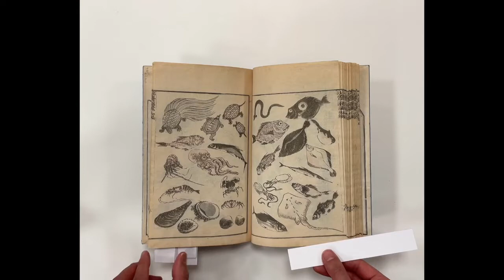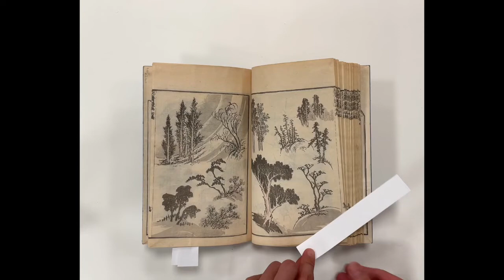Hokusai Manga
Hokusai Manga reflects page after page of Hokusai’s insatiable
desire to understand the world through his brush. In this context,
the term manga refers to rough sketches. As indicated by the prefix
the title, denshin kaishu, or “transmitting the essence,” these 15
 volumes capture his particular way of interpreting the world around
him. From dancing figures and martial artists to animals and architecture,
Hokusai’s sketches explore each movement and angle,
each nail and whisker, each page alive with sparks of inspiration.
As a collection of edehon, or “picture manuals,” the designs were
intended as a model for other artists to copy in order to emulate
 Hokusai’s distinctive style.
While Hokusai produced many planned drawing manuals during
the early 19th century, Hokusai Manga had spontaneous origins.
During a trip to Nagoya in 1812, it is said that Hokusai’s students
gathered his demonstrative sketches from a drawing tutorial and
assembled them into an informal book. Initially conceived as a ten volume
project, Nagoya-based publisher Eirakuya Toshiro published
the first volume to great success. The following nine were published
between 1814 and 1819, while five additional volumes were published
to meet the fervent demand for the Manga–two during his lifetime,
three after his death. The series proved so popular that it was
reprinted well into the 1870s. Hokusai Manga brought Hokusai
immense popularity in Japan and well beyond. In 1843, Paris
Bibliotheque Nationale accessioned volume six from the series. By
1859, Hokusai Manga had entranced artists and collectors in France
as Japonisme swelled. Even today, Hokusai Manga continues to
inspire artists worldwide.